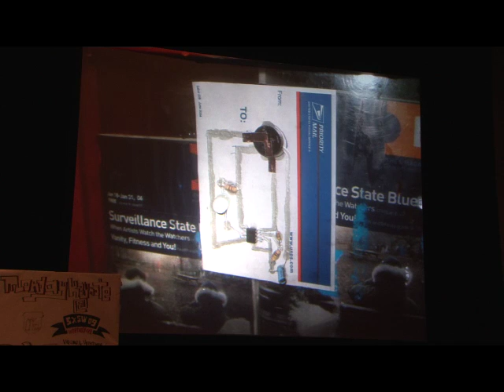Heffernan/Powderly Keynote Pt. 1 | Interactive 2009 | SXSW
Virginia Heffernan interviews artist James Powderly at the 2009 SXSW Interactive Festival, where they discuss issues of new technology as art and protest.